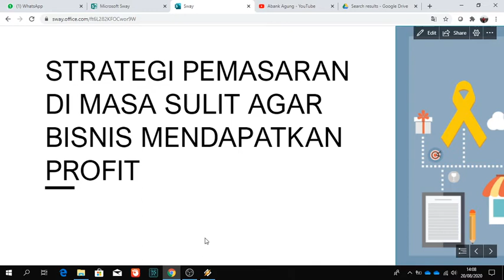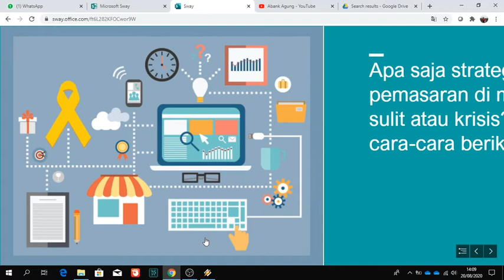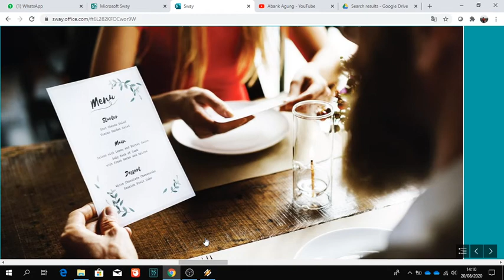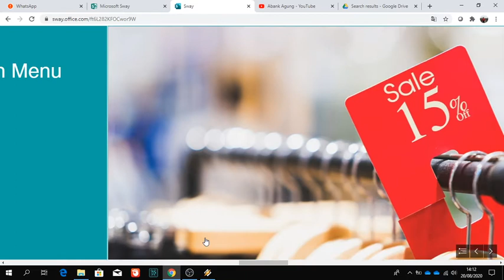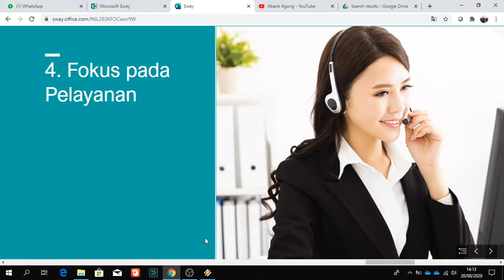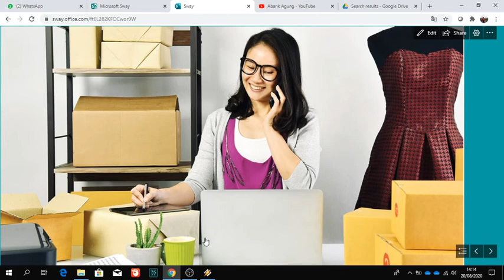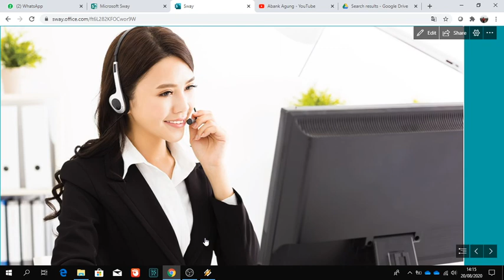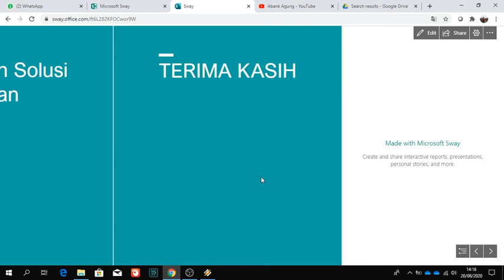BAGAIMANA STRATEGI PEMASARAN DI MASA SULIT AGAR MENDAPATKAN PROFIT??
BINGUNG USAHA TIDAK MENDAPATKAN PROFIT DI MASA SULIT?
YUK DICEK SAJA BAGAIMANA STRATEGI PEMASARAN DI MASA SULIT AGAR MENDAPATKAN PROFIT...???